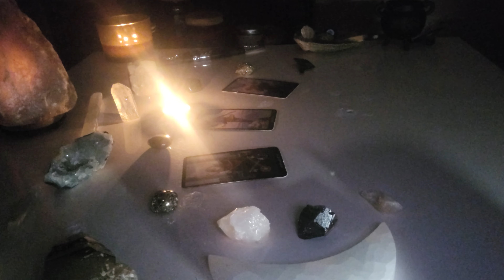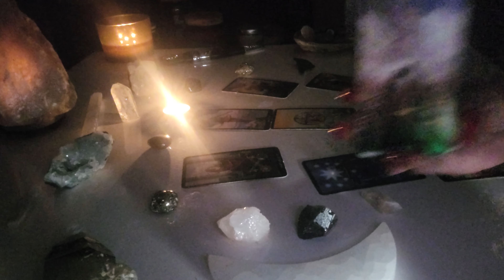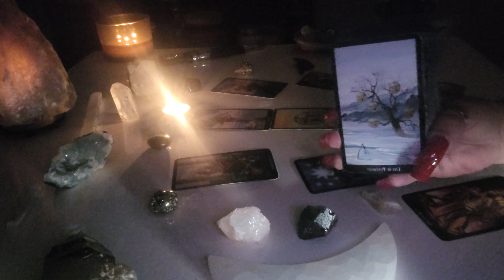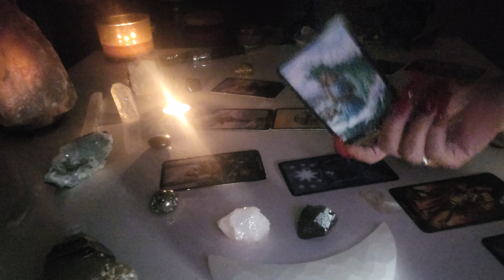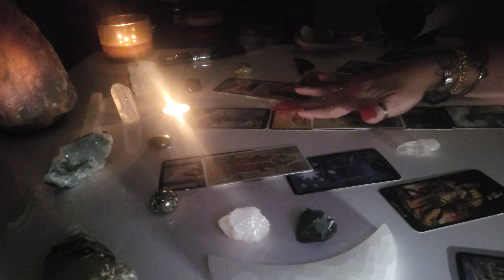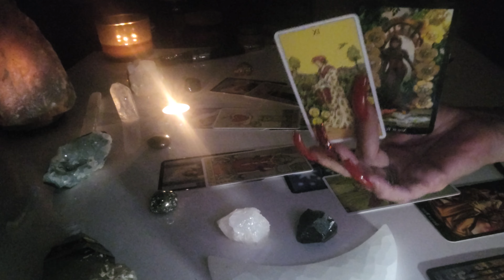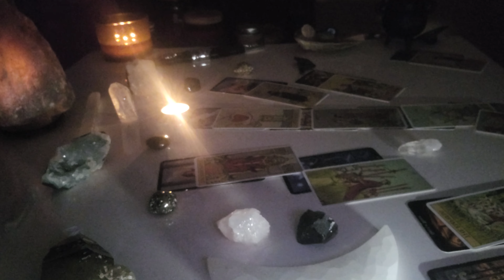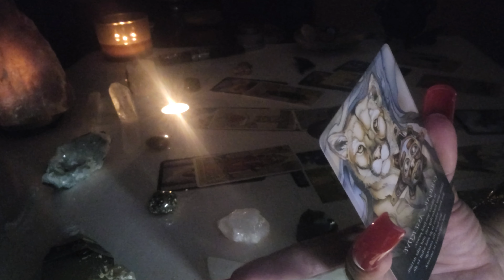🐐Capricorn- They're Going To Regret This Till The End🤬 A Passed Loved One Brings True Colors Out!